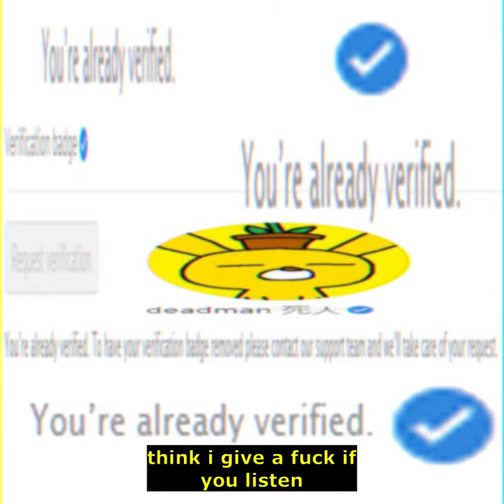deadman 死人 - i did it (blue check pt 2) (prod. scruff)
real rapper music for your earholes since i've officially been verified on soundcloud.